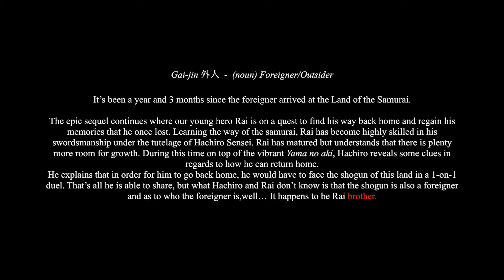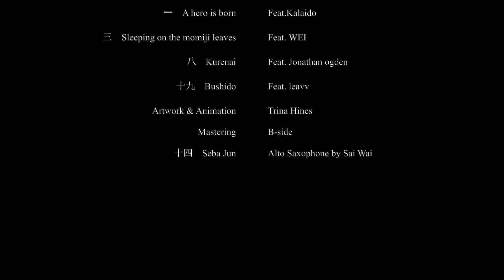Elijah Nang - Gaijin II Tale of Rai LP 外人 - [ Full LP ]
Gai-jin  -  (Noun) Foreigner / Outsider

It’s been a year and 3 months since the foreigner arrived at the Land of the Samurai.

The epic sequel continues where our young hero Rai is on a quest to find his way back home and regain his memories that he once lost. Learning the way of the samurai, Rai has become highly skilled in his swordsmanship under the tutelage of Hachiro Sensei. Rai is maturing with plenty more room for growth. During this time on top of the vibrant Yama no aki, Hachiro reveals some clues in regards to how he can return home.

He explains that in order for him to go back home, he would have to face the shogun of this land in a 1-on-1 duel. That’s all he is able to share, but what Hachiro and Rai don’t know is that the shogun is also a foreigner and as to who the foreigner is, well…it happens to be Rai brother.

Location: Yama no aki

一  A Hero is born w/ Kalaido 00:00
二 Land of the rising sun II 03:49
三 Sleeping on the Momiji leaves w/ WEI 08:20
四 Yama no aki 10:29
五 Gomenasai IV 14:00
六 Underwater district 17:50

七 Mist 22:09
八 Kurenai w/ Jonathan Ogden 25:57

九 Amnesia 28:26
十 Gomenasai V 31:21
十 一 Flowers that bloom then wither 35:00
十二 Sake cup 40:50
十三 Ume bridge 43:55
十四 Jun seba 46:40
十五 Gomenasai VI 49:44
十六 Oyasumi 53:25
十七 The Antagonist 57:55
十八 O-ren ishii 1:02:34
十九  Bushido w/ leavv 1:07:10

 二十 Dawn 1:09:15

Follow Co-producers

To stay updated on my music and other news

Official artwork and animation by Trina Hines.

Names, characters, businesses, places, events and incidents are either the products of the author's imagination or used in a fictitious manner or actual events are purely coincidental